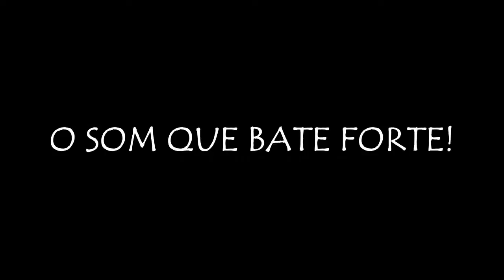Cópia de SPACE NUMBER ONE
PROJETO VOLTADO À DANCE MUSIC DE 1989 A 1995, COM INTUITO DE RESGATAR O PASSADO... RELEMBRANDO AS MUSICAS QUE FIZERAM SUCESSO NA DÉCADA DE 80 E 90.
UMA WEB RÁDIO CRIADA POR 4 DJ's E TENDO SUPORTE DE SEUS INTEGRANTES AO LONGO DO TEMPO ESTÁ CADA VEZ MAIS ESTABILIZADA, AJUDANDO OUTROS PROJETOS PARCEIROS COM DIVULGAÇÃO EM MASSA DE APRESENTAÇÕES DE DJ's, SE UNINDO POR UMA SÓ RAZÃO :
A SOBREVIVÊNCIA DA HOUSE MUSIC 80/90.